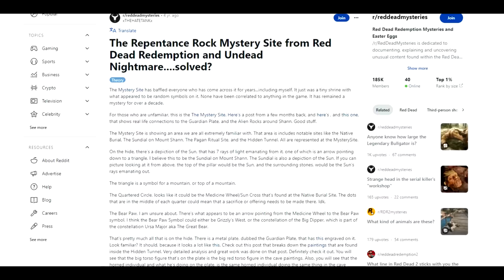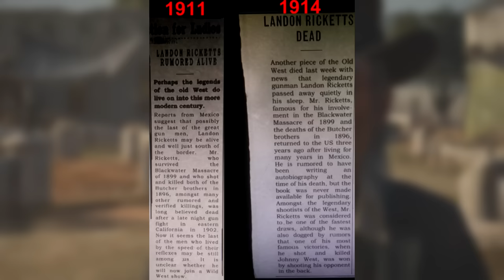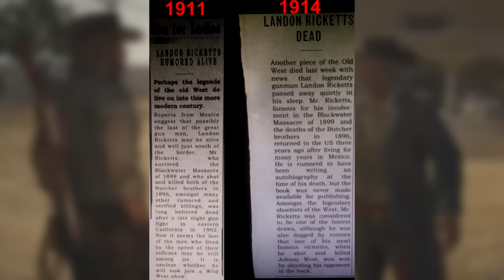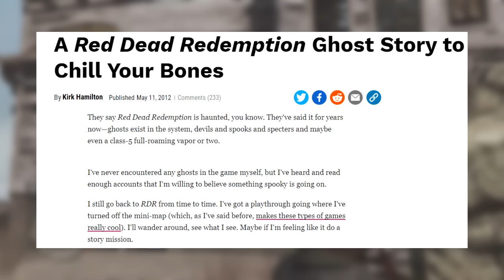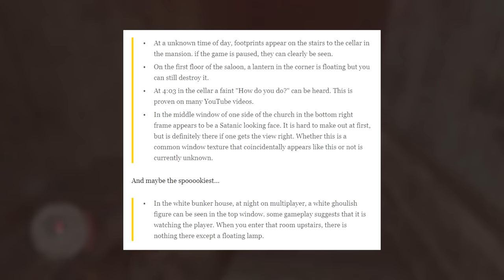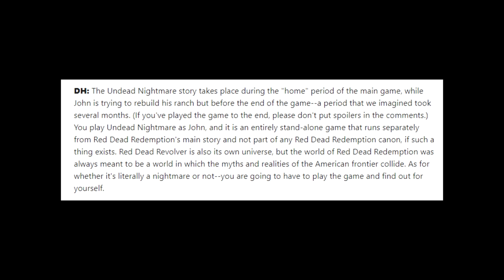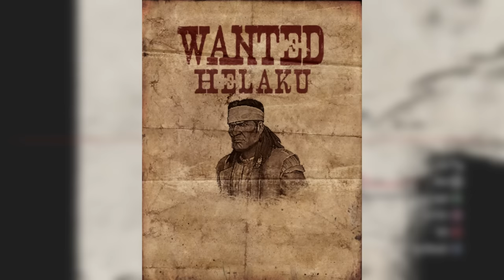Red Dead Redemption - Iceberg po polsku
W dzisiejszym icebergu zabierzemy was do świata dzikiego zachodu!

0:00 - Intro
1:00 - Warstwa 1
3:56 - Warstwa 2
13:23 - Warstwa 3
24:28 -  Warstwa 4
33:50 - Warstwa 5